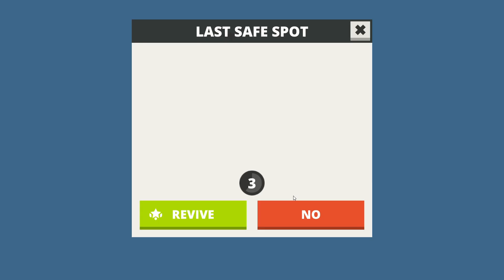Kogama | Abdou Parkour [30 Levels v0.2] - Speedrun